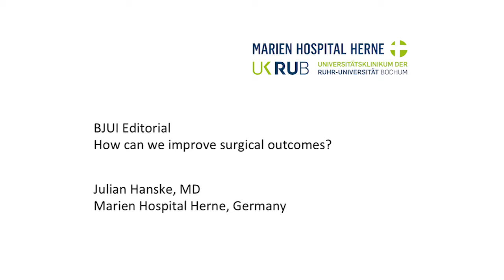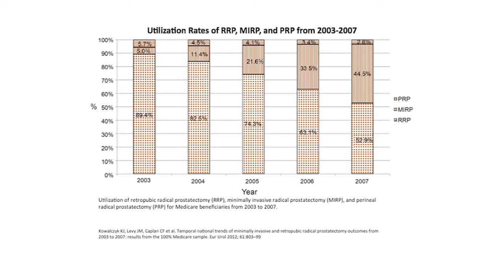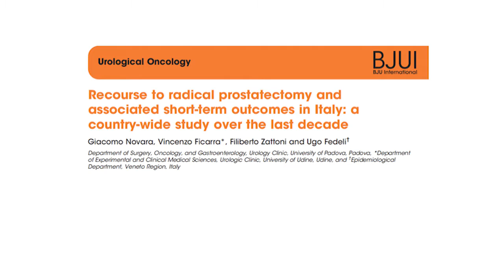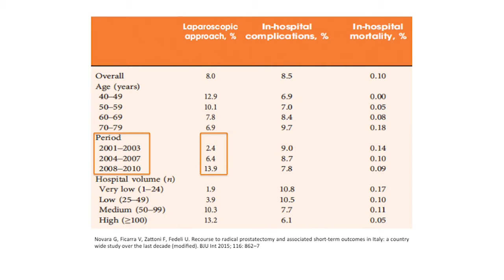How can we improve surgical outcomes?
Julian Hanske 1,2, Christian P. Meyer 2,3 and Quoc-Dien Trinh 2